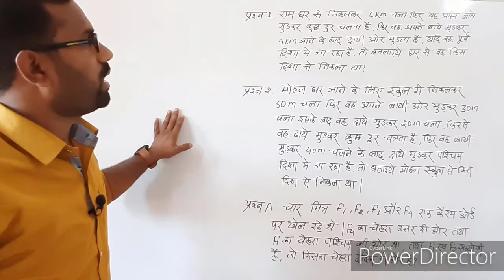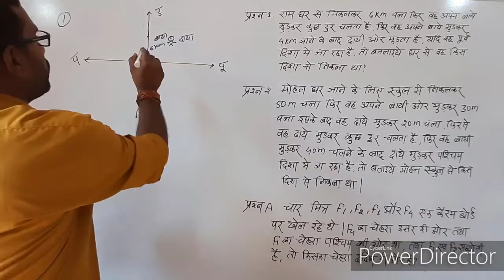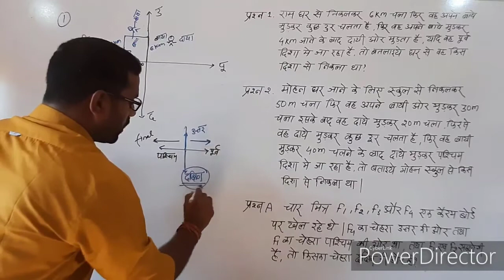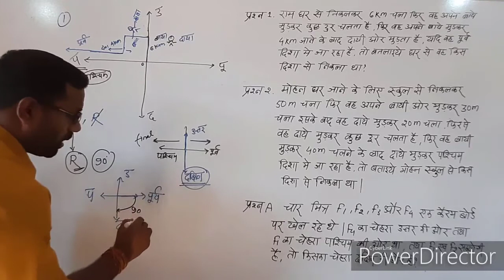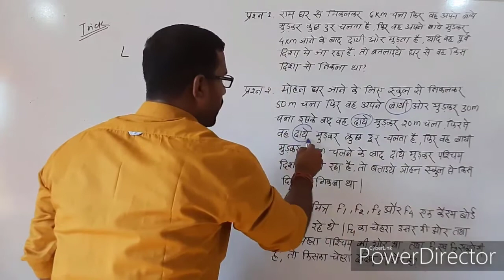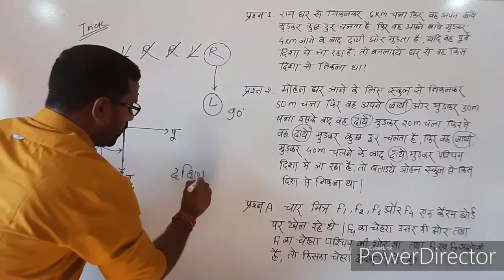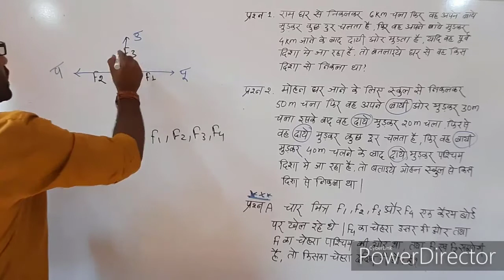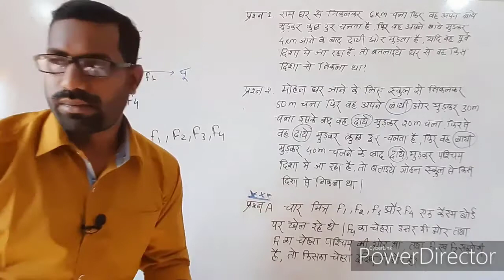DIRECTION ( PART -6)# दिशा ज्ञान (भाग -6) # MEEMANSHA IAS ACADEMY#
MEEMANSHA IAS BILASPUR